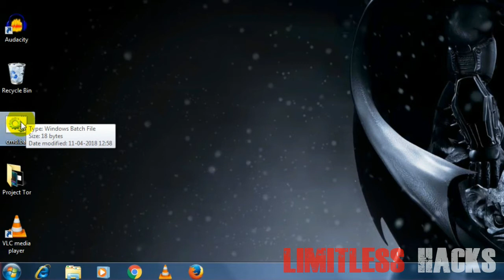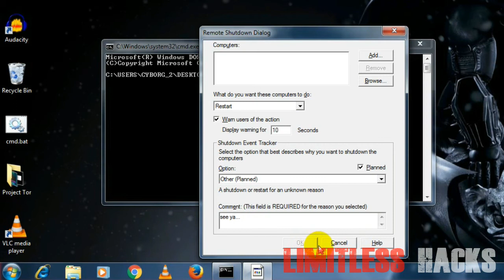Shutdown Every Single PC On Your School Network With CMD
How To Shutdown All Computers At School

In this tutorial, I will teach you how to remotely shut down any computer connected to your schools domain using Windows Command Prompt.
What you will need:
Access to a school computer and a body Text Instructions
1. Open CMD (If you cant, go to the video for a shortcut)
2. Type in "Shutdown -i" (Without Quotes)
3. In the "Remote Shutdown Dialog" Window. select Browse ~~~ A pop-up called "Find Computers" will show up ~~~Make sure the "In:" field says: "Entire Directory"
4. Where it says Computer Name type in your school number. Ex. 7111
5.Click on "Find Now"
6. A pop-up with the list of all computers in your school will show up.
7. Simply choose computers and press OK.
8. The Find Computers Window will close and the computers choosen should show in the main window.
9. Choose your options and press OK.